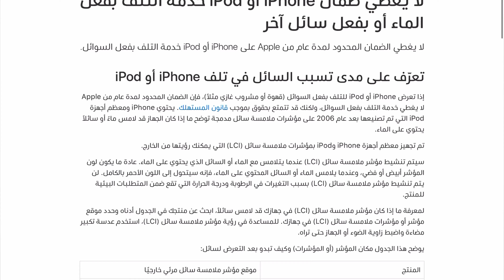نصائح قبل شراء هاتف مستعمل | Used iPhone Checking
اهم خطوات لازم نشيك عليها قبل ما نشتري اي جهاز مستعمل وكلنا منحسن نعملا اذا كنا منفهم بالموبايلات او لأ. يلي منها الصوت والمايكروفون، اتصاله بال WiFi& SIM& Bluetooth, كاميرة، شاشة، بطارية وغيره.

موقع فحص ال iPhone من المياه من شركة Apple

تابعو الفيديو للاخير لتتعرفو ع كلشي وتعرفو طريقة الفحص وأي اسئلة تانية يتخص الموضوع اكتبولي بالتعليقات وانشالله برد عليكن باسرع وقت.

بتمنى ما تنسوني من دعمكم❤️

00:00 00:34 مقدمة
00:34 02:07 فحص مخارج و مداخل الصوت
02:07 03:07 فحص الكاميرات
03:07 04:33 فحص الشبكات
04:33 05:25 فحص قدم او عمر الجهاز
05:25 07:20 فحص البطارية
07:20 08:22 التأكد من مصدر الجهاز
08:22 09:21 حساب ال iCloud & Apple ID
09:21 09:59 تعرض الجهاز للمياه
09:59 01:14 خاتمة